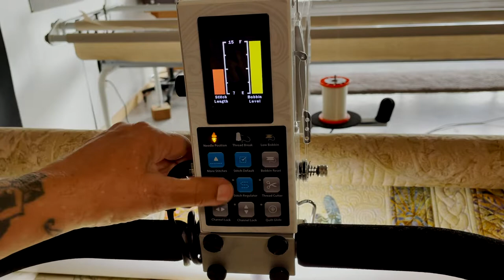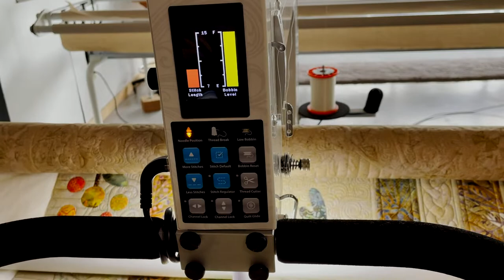appliqué quilts: stitching in the ditch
Notes:
Quilting an appliqué quilt on a free-motion machine

Quilting an appliqué top can be challenging.  In the beginning, I researched historical approaches to appliqué. I would try to replicate what a hand quilter would traditionally do such as stitching in the ditch around all the appliqué elements to create a sculptural effect. I felt it was really important to add machine quilting inside of the appliqué as well as outside of the appliqué.

When I first started quilting a lot of the machine quilters would just barely come up to the edge of the appliqué and not stitch in the ditch. For example, they would not stitch all of the elements inside of a flower. They would just leave the whole flower puffy. I felt that didn't provide the full dimensional quality that was needed.

I started mirroring on my machine what I saw hand quilters doing. I always try my best to maximize the rich structural aspects of the quilt while respecting the original appliqué stitchwork. One of the tricks that I use is to stitch in the ditch with nylon thread that is very clear. This can require quite a lot of work. In the end all of those stitches are almost invisible to the eye but the result has impact. All of the time and effort provides a strong physical support to the appliqué forms.

Instead of going stitch-regulated, which is what a lot of people would do when they're stitching in the ditch, I turn my regulator off.  This gives me a bit more control and precision as I work my way around the complex shapes.

In the beginning when I would get an appliqué quilt from a customer it was very intimidating. I understand that an appliqué quilt can feel a little intimidating and a little scary. Quilting an appliqué quilt can take a lot more time than say an Irish chain.

How long does an appliqué quilt take to quilt? It varies widely. The time commitment is based on size and on the amount of appliqué that is on the quilt. I try not to worry about the time. If it takes me two weeks to finish, then it takes me two weeks to finish! An appliqué quilt could have taken up to a year or more for the piecer to finish. So if somebody sends me an appliqué quilt that took three years to hand appliqué, I feel comfortable dedicating two weeks to it. If I only dedicated 6 hours the result would not be balanced. It would look like the machine quilter didn't have the care that the appliquér had. I always say , "do the hardest thing. Try to do what a hand quilter would do." I try not to take a shortcut.

You can also learn more by watching the other films in this series or by visiting my

This video is made possible through the generous support of Bobbie Edds in memory of her late husband Sidney Edds.

Video production by Kathy & Karen McTavish
Music by the cosmic pit orchestra (Richie Townsend, electric guitar & Kathy McTavish, cello)
Opening sound by free dissonance (Mags David, voice & Kathy McTavish, cello)
Opening image by Wolfskull Creative

Longarm machines: APQS Millie (sales, service and training by Karen McTavish) authorized showroom in Duluth Minnesota.

Bohn Chalk Pencil

Dritz Purple Disappearing Ink Marking Pen,

EZ Quilting Blue Water Soluble Marking Pen (submerge in water to remove!)